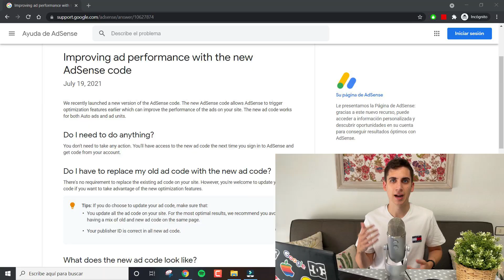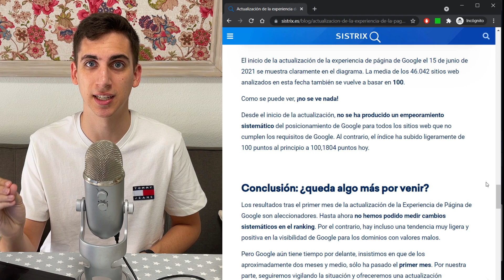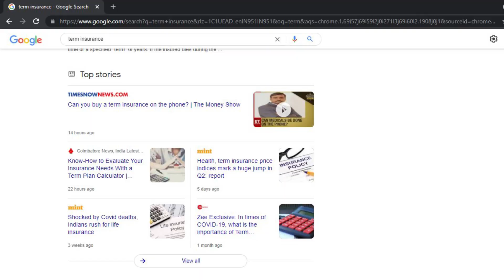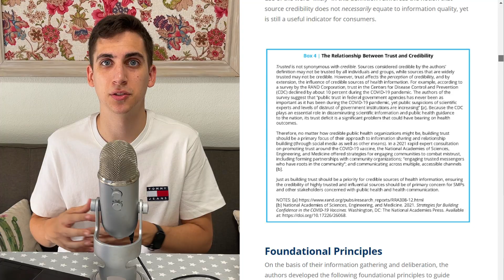😱 GOOGLE CONFIRMA ESTOS FACTORES SEO - Actualidad SEO #129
🔎 En este Actualidad SEO repasamos las últimas noticias del sector SEO en julio. ¡Vas a quedar alucinado con las sorpresas que Google está incorporando!

💙 Crea tu siguiente web un 20% más barato y con dominio gratis

00:00 ¡Bienvenido!
00:29 Nuevo código de AdSense
01:15 Impacto actual de los Core Web Vitals
02:27 Recompensas en ranking
03:39 El SEO nunca morirá según John Mueller
04:25 Nuevo diseño en Noticias Destacadas
04:51 Cómo usar enlaces de afiliados según Google
06:10 EAT en vídeos de YouTube
07:07 National Academy of Medicine para EAT
07:44 Función de momentos clave en YouTube
08:06 Factores SEO en Sobre Este Sitio Web
10:38 Despedida